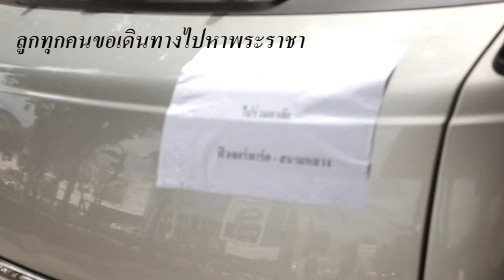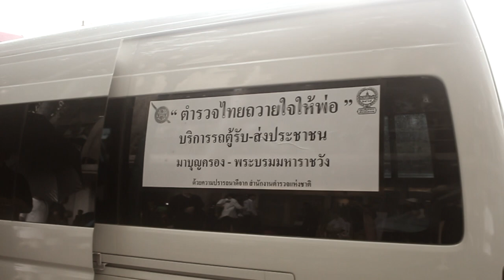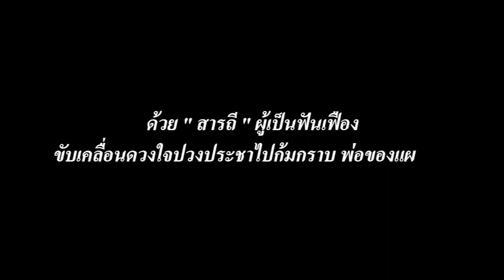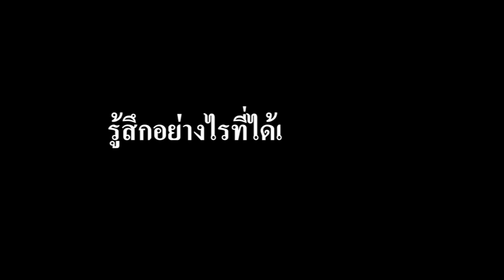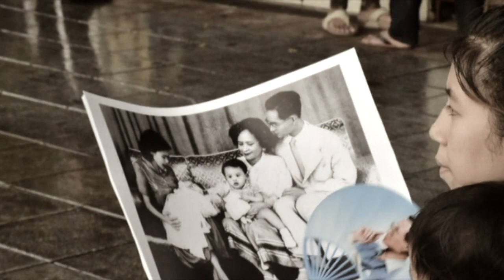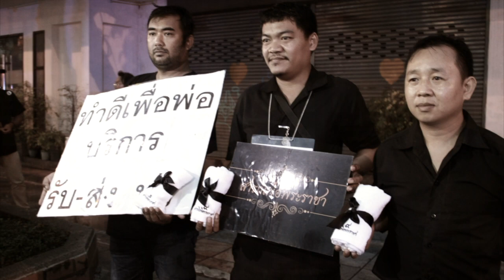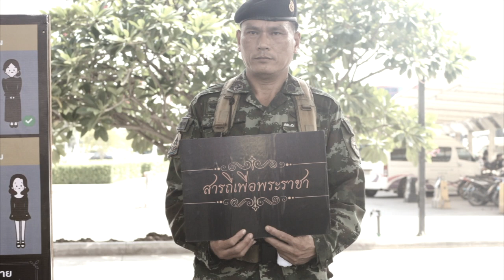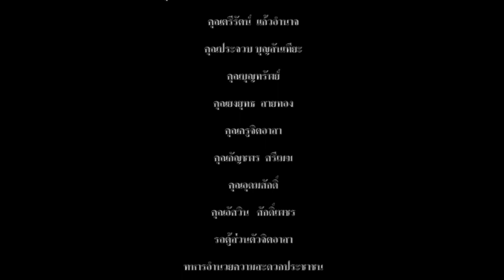โครงการส่งเสริมคนทำความดีเพื่อพ่อ..สารถีเพื่อพระราชา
โครงการ "ส่งเสริมคนทำความดีเพื่อพ่อ...สารถีเพื่อพระราชา" เป็นหนึ่งในโครงการที่ดำเนินการโดยนักศึกษาสาขาวิชาสื่อสารการตลาด วิทยาลัยนิเทศศาสตร์ มหาวิทยาลัยรังสิต เพื่อถวายเป็นพระราชกุศลและเพื่อส่งเสริมบุคคลต้นแบบในการทำความดีตามรอยพระบาทสมเด็จพระเจ้าอยู่หัวรัชกาลที่ 9